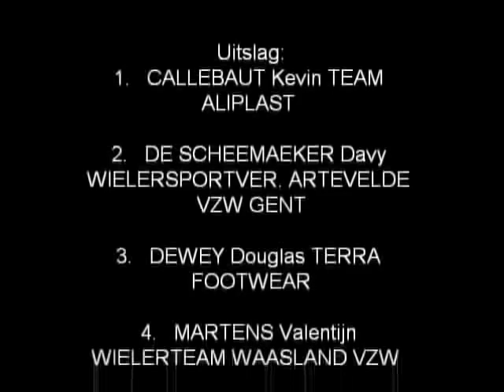Wielerwedstrijd Lierde Elite Belofte 4-3-2012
Verslag van de Wielerwedstrijd Lierde Elite Belofte 4-3-2012